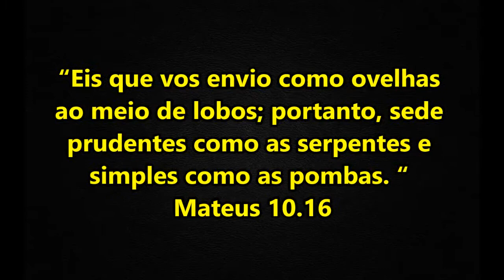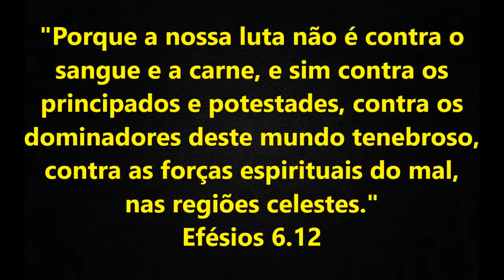Como ovelha no meio de lobos - Pensando Alto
Nesse vídeo, conversamos sobre a convivência com verdadeiros lobos, com pessoas que, infelizmente, tem atitudes que nos leva a acreditar que são pessoas más.